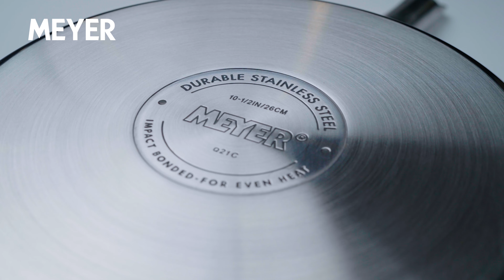【ダマスカス 三徳包丁 & マキシムフライパン26cm】ホットサンド 【MEYER マイヤー】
・ダマスカス 三徳包丁

・マキシム エスエス フライパン 26cm (IH/ガス対応)

MEYERのクッキングスタジオからお届けする自宅で簡単レシピ。
マキシムのフライパンを使用したオリジナルレシピ、今回はホットサンド。
フレッシュトマトに、明太子とマヨネーズを混ぜたソースをパンに挟んでフライパンでカリッと焼き上げます。
カリッとジューシー。。。　食欲をそそります。